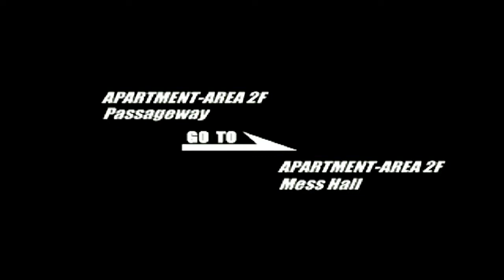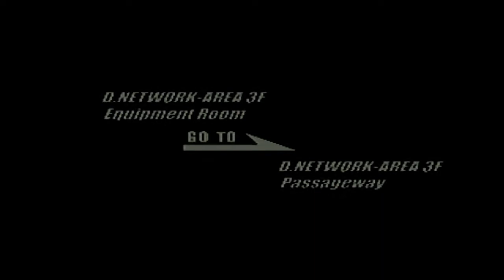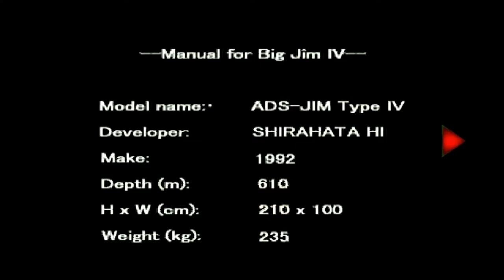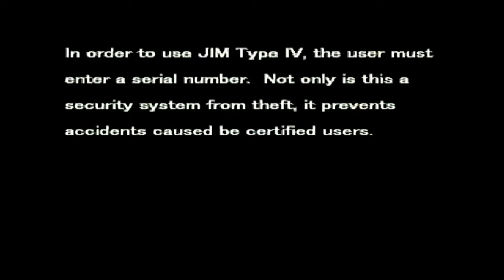Deep Fear / Sega Saturn / Deutsch / LP / Part 13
Sega konnte auch mal Survival- Horror. Den Beweis seht ihr hier mit dem 1998 heraus gekommenden , sowie in Europa als letztes Pal-Spiel erschienenden  Game  , für den Sega Saturn. Viel Spaß!